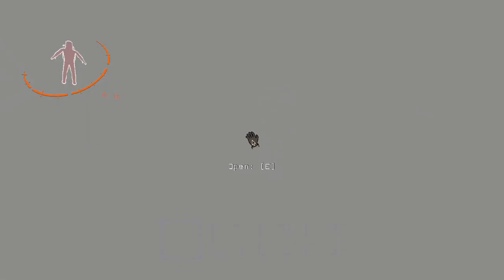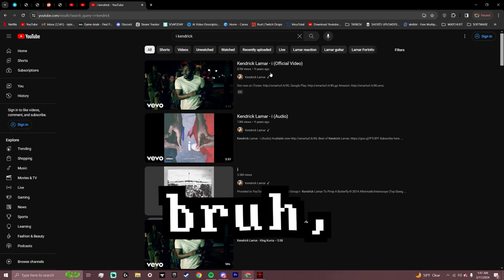YOU. ARE. MINE. YOU. ARE. MINE!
Cooper made a great descent.. The inspector lowered our sanitation rate to a whopping 13%. Morale is lower than ever.
These are all the funniest moments we had playing Lethal Company! We're playing with tons of mods.
TIMESTAMPS:
0:00 I'M trapped here with THEM
4:20 Inspection Day
7:47 The Green B*stard
9:35 the cursor in the middle of the screen
11:12 Narcotics
13:50 Eyjafjallajökull 2
14:44 Photography
19:11 The Little Challenge